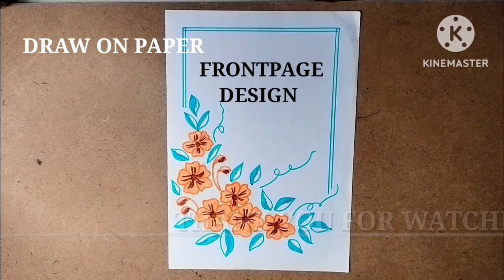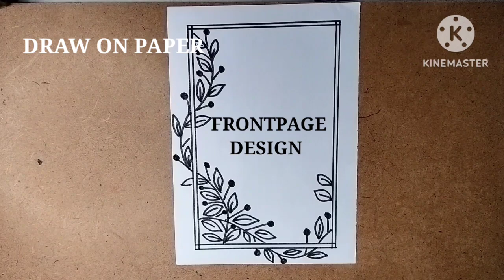2 DIFFERENT TYPES OF FRONTPAGE DESIGN FOR SCHOOL PROJECT/ASSIGNMENT/ NOTEBOOK II DRAW ON PAPER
TODAY I SHOW YOU A FRONTPAGE DESIGN FOR SCHOOL PROJECT STEP BY STEP FOR BEGINNERS.
FRONTPAGE DESIGN FOR SCHOOL PROJECT/ COVERPAGE /ASSIGNMENT/NOTEBOOK STEP BY STEP FOR BEGINNERS. BORDER DESIGN.

I HOPE YOU ENJOY THE VIDEO AND LIKE IT.

DATED -23/02/2024